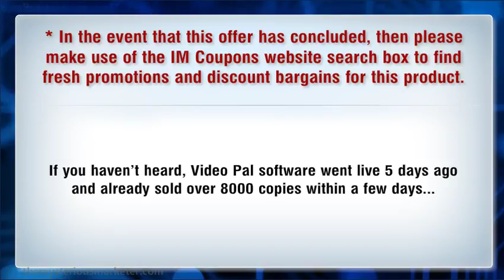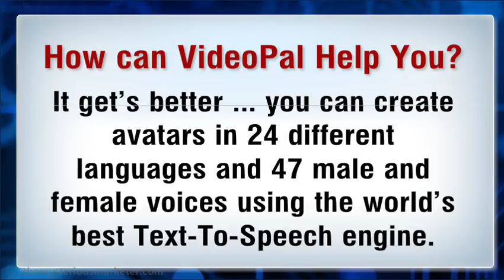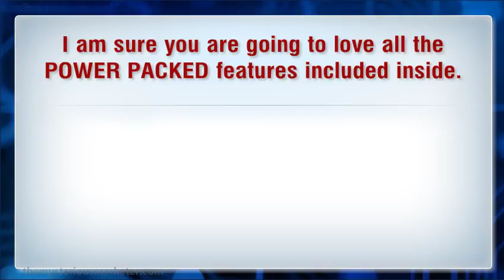Video Pal Coupon Discount Code! 13% Off Promo Deal!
If you haven’t heard, Video Pal software went live 5 days ago and already sold over 8000 copies within a few days…
Customers, gurus and entrepreneurs online are raving about this software tool!
See This Incredible Software Tool In Action…
What is VideoPal?
VideoPal is a never seen before revolutionary software tools that you can use to boost engagement, sales and ultimately profits by adding UNIQUE never-seen-before ” talking video avatars” to your websites, blog, landing pages and even to websites you don’t own!
How can VideoPal Help You?
You can instantly create talking video avatars that are proven to DOUBLE your lead signups and sales with no additional effort on your part. It get’s better … you can create avatars in 24 different languages and 47 male and female voices using the world’s best Text-To-Speech engine. (Use it from anywhere around the world!)
You can add highly engaging call-to-action buttons, optin-forms, timers on top of the avatars to instantly double your results.
THOUSANDS of people are already doing this with great success!
Why You Should Get VideoPal TODAY…
EVERYBODY online is raving about this software. This has already become a worldwide bestseller to the amazing features and the jaw dropping “introductory discount” the creators are offering right now!
The earlybird discount is ENDING very soon (check the timer on the page). Once the clock hits ZERO your discount ends – there is a chance this may change to a monthly subscription due to the amazing features VideoPal offers!
See This Revolutionary Software In Action…
People who have seen this futuristic technology in action are calling “ground-breaking”, “revolutionary”, “incredible”, “pattern interrupt” technology and more!
I am sure you are going to love all the POWER PACKED features included inside. You can thank me later – go now before the launch special earlybird discount ENDS…
This is your FINAL CHANCE… be one of the “early adopters” of this revolutionary technology!